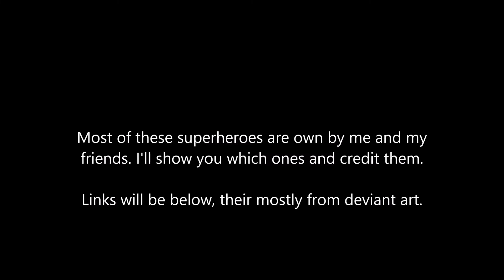I just wanna be a superhero OC AMV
Here's the AMV I was making the other day. Its full of me and my friends superhero OCs i made together.

My friends who own the superhero Ocs.

This is my thanks to you.